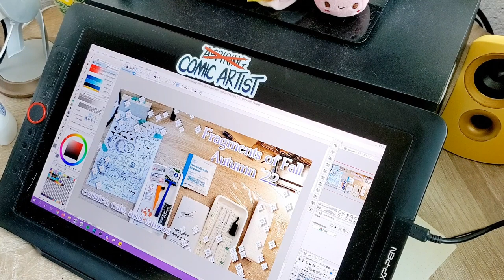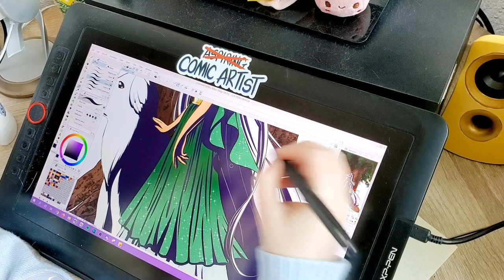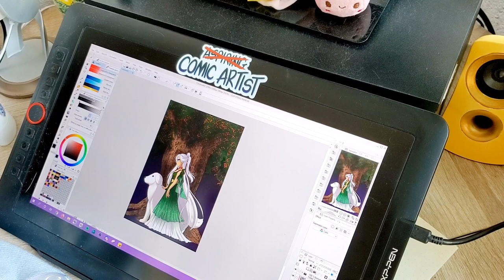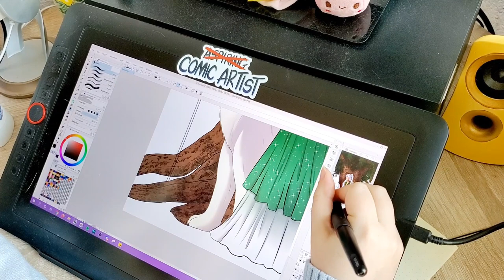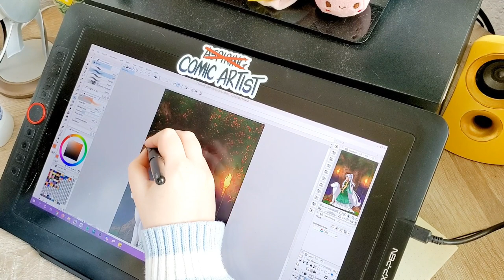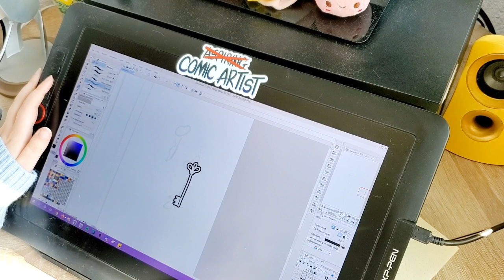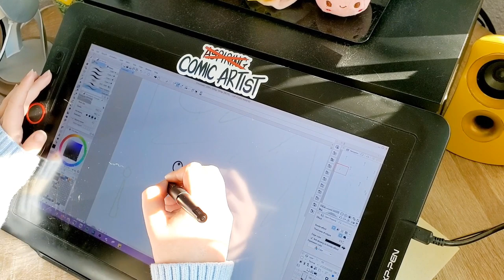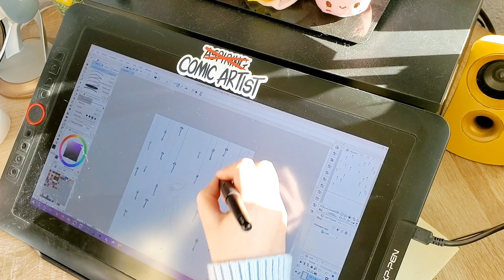✨ Draw with Me | 1 Hour Real Time Illustration + LoFi music ✨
It's rainy and dreary today and I'm having trouble focusing so here's a little somethin-somethin for the end of the year. Working on an illustration of Hecate from my webcomic, Saffron Wave.

♡ Support me & read comic pages early by joining myKo-fi! ♡

Proud member of the Aradia Magical Girls Collective! Check them out for more cool magical comics